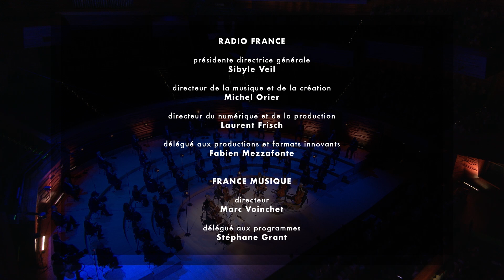Wagner : prélude de Lohengrin (transcription pour 8 violoncelles)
Transcription pour 8 violoncelles du Prélude de Lohengrin, opéra composé par Richard Wagner entre 1845 et 1848. Extrait du concert donné le 19 septembre 2021 à l'auditorium de la maison de la radio et de la musique.

Lohengrin, comme le fera Parsifal trente-cinq ans plus tard, met en scène un héros porteur d’un message sacré. Tous deux héros de la légende arthurienne, Lohengrin et Parsifal sont liés par le sang (le premier est le fils du second), le personnage de Lohengrin apparaissant pour la première fois dans le roman Parzifal de Wolfram von Eschenbach.